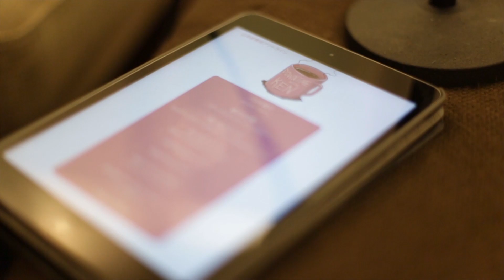Her Name In Blood ツアー恒例ゲーム (Eng Subs)- Down Time With Ken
Down Time Podcast第二弾は"ハードロックバンド"(wtf?)のHer Name In Bloodです！

Special Thanks:
Mich